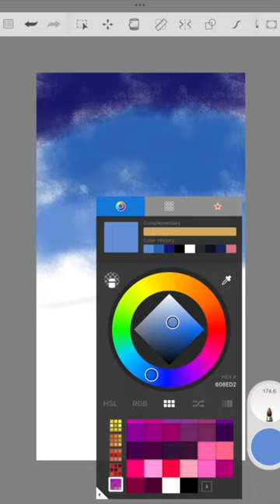You should just be yourself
@ChrisWillx So true!